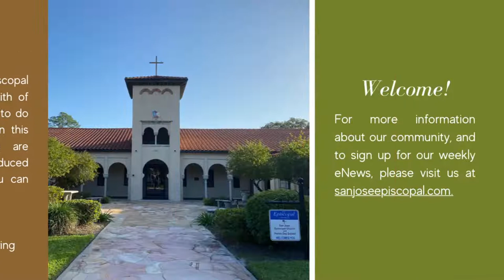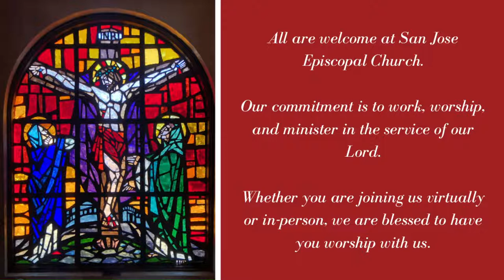The Seventh Sunday of Easter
All are welcome at San Jose Episcopal Church.
Our commitment is to work, worship, and minister in the service of our Lord.
Whether you are joining us virtually or in-person, we are blessed to have you worship with us.

Hymn permission used by Rite Song a one-time use reprint license for congregational use.